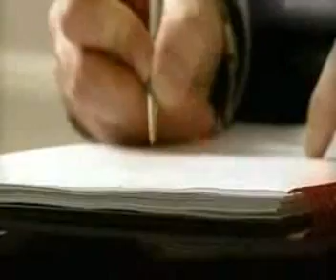Autistic Savants - Daniel Tammet - Incredible Brain Powers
Memory, Perception, Calendar Date Recall..  As a result of Head Injury/Seizures